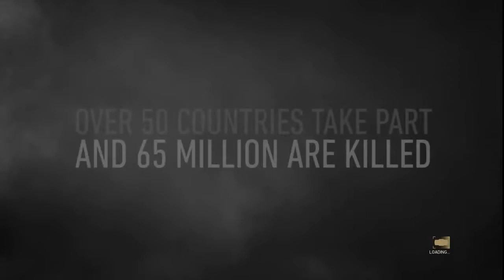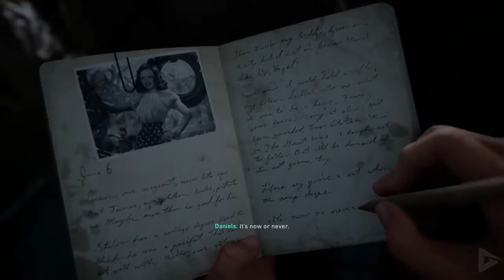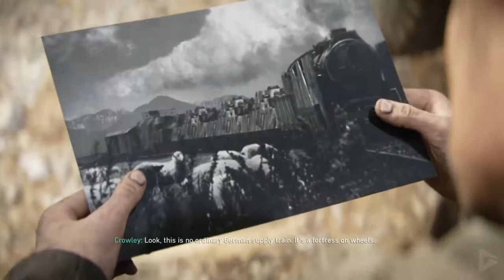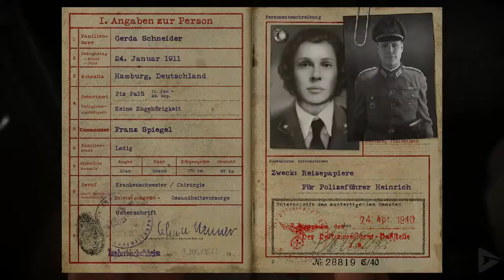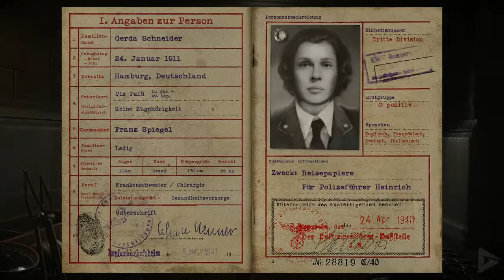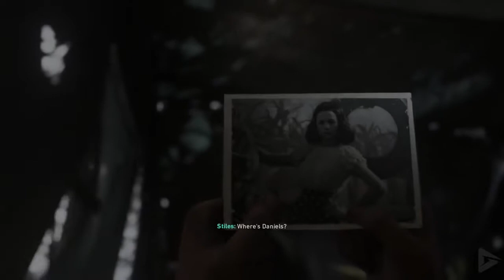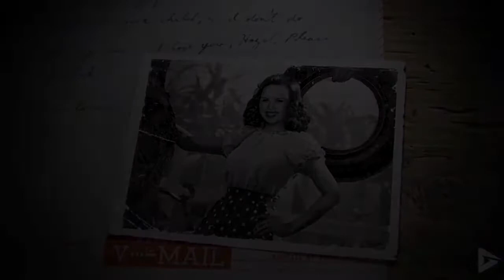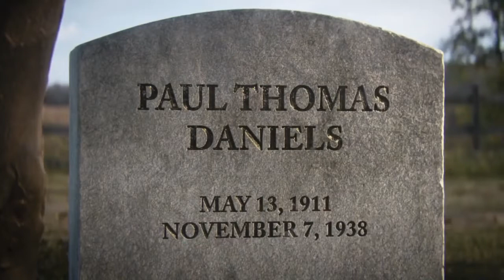CALL OF DUTY WW2 All Cutscenes Game Movie 1080p HD